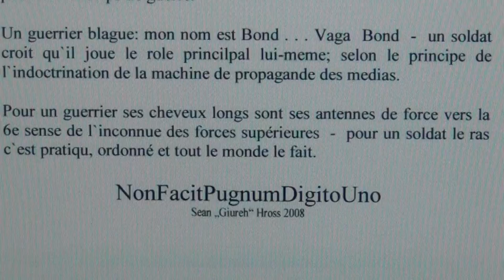GUERRIER VS. SOLDAT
MÈRES ÉLÈVENT VOS FILS COMME DES GUERRIERS, POUR QUE LES PHARAONS NE LES CHOPENT PAS POUR EN FAIRE DES SOLDATS.